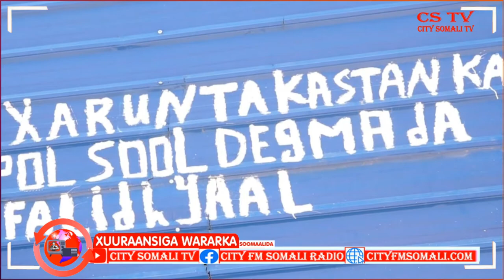MAAMULKA GOBOLKA SOOL OO XILKIISA SI RASMI AH ULA WAREEGAY BY CUMAR GUUX